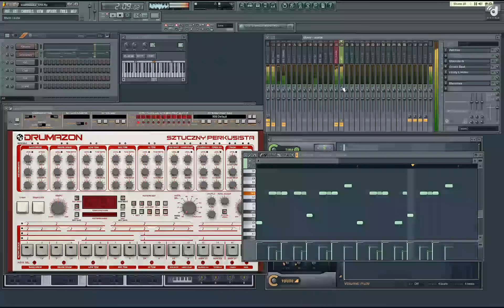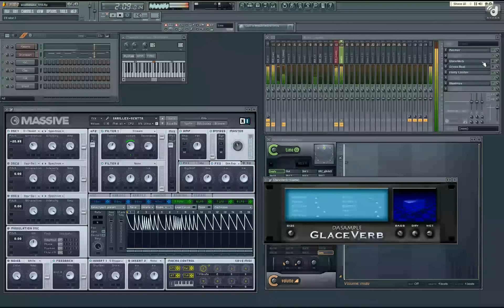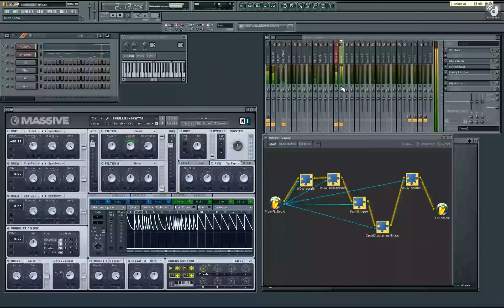skrillex - scattabass tutorial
you can download the massive preset .ksd file and a more indepth description

just a short tutorial of the infamous skrillex scatta bass. most of the reverse engineering was done by Phallic Mcdynamite. he can be found on the a great place to discuss popular sounds.

done with:
- flstudio, as the DAW
- drumazon most likely the best software 909
- native instruments massive
- sugarbytes wow filter
- shuriken berrtill, distortion
- camelaudio camelcrusher, distortion
- glaceverb, a reverb with character
- imageline grossbeat for the glitches

the bassdrum sidechaines the bass with fruity limiter

featuring this sound